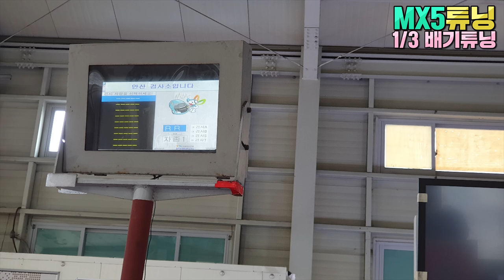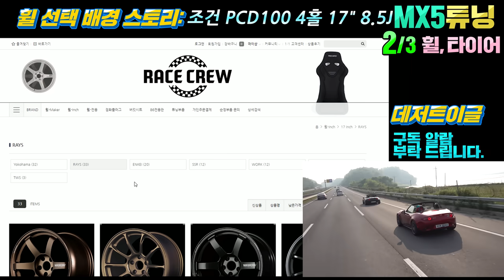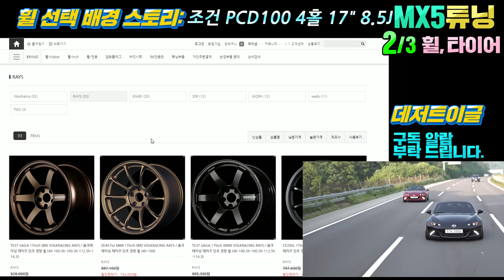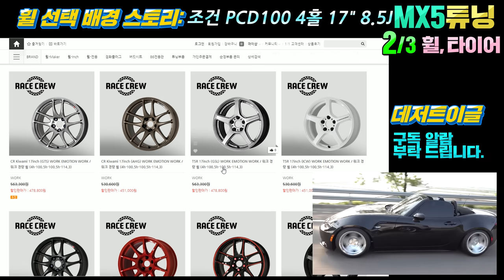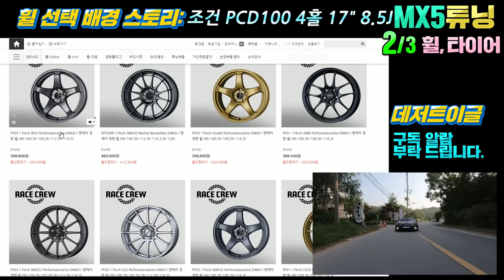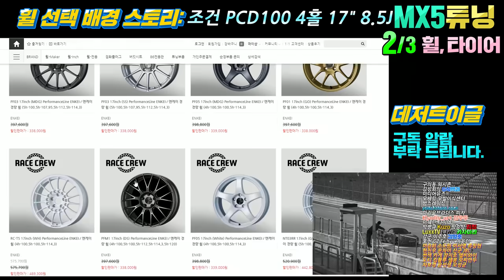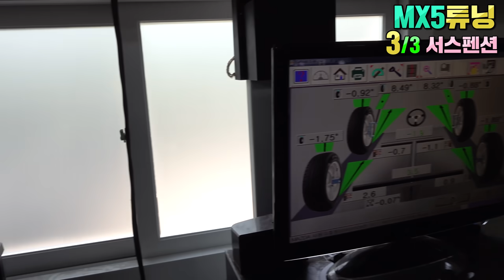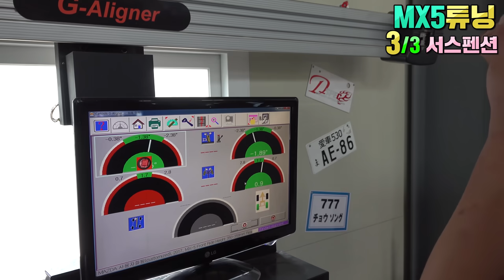이게 바로 미아타 풀튜닝! 휠/서스/배기/타이어 자세와 성능을 한번에 Mazda MX5 마쯔다 로드스터 미아타 1단계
튜닝하기위해 유튜브하는 데저트이글입니다.
미국가기전에 하나라도 더찍어내자라는 일념하에
그동안 찍어놓은 튜닝log 풀방출...
Enkei PFM01 8.5J +45 + NEXEN SUR4g 225/45/17 스퀘어
커스텀 배기,  BLITZ 서스펜션 ...
최저지상고보다 여유있는 차고, 소음기준을 초과하지 않는 배기+구조변경
개념 튜너가 됩시다!